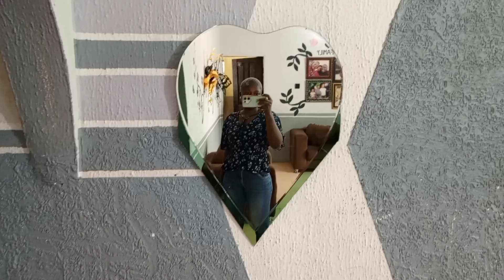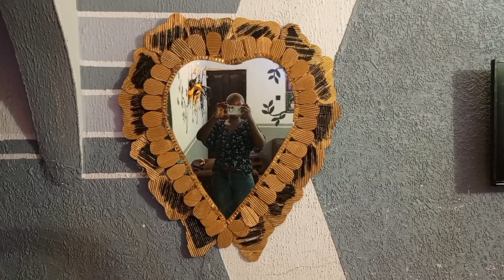best out of waste, see how I tranformed my old heartshaped mirror to a Luxury mirror..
Musician: Jeff KaaleMusic: Lovely Piece
Musician: DaFox